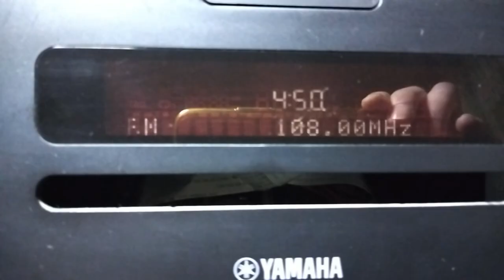Equipo de música YAMAHA TSX-130 | Reparación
Reparación de un equipo de música TAMAHA TSX-130 que no enciende el display.

Es GRATUITO y ayudará al canal a seguir creciendo.